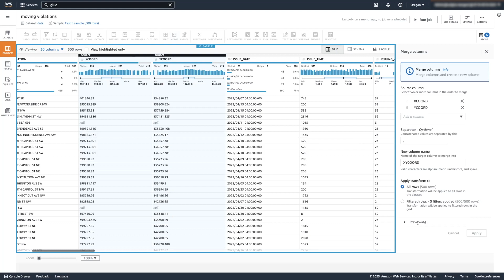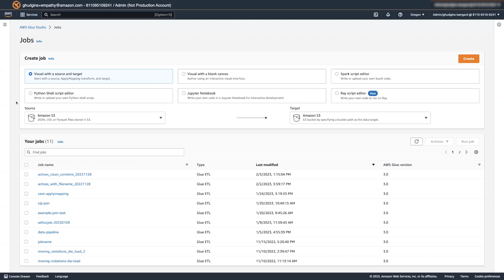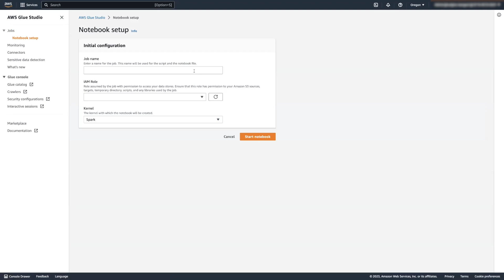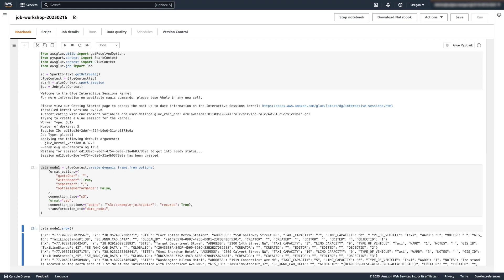Three Ways to Integrate Data with AWS Glue | Amazon Web Services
AWS Glue is a serverless data integration and ETL service. Watch this video to learn three fast methods of running data integration jobs in AWS, including AWS Glue Databrew, Glue Studio, and Notebooks.